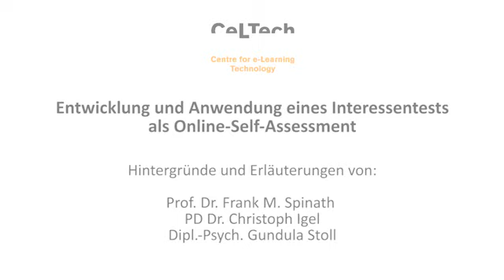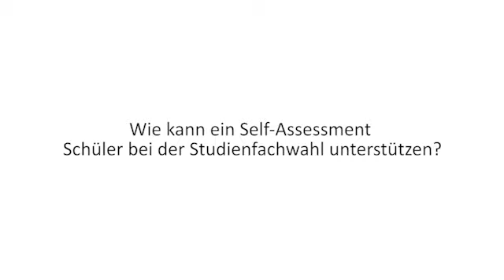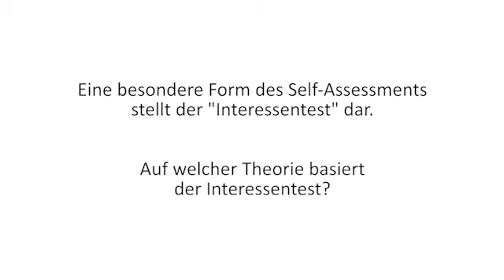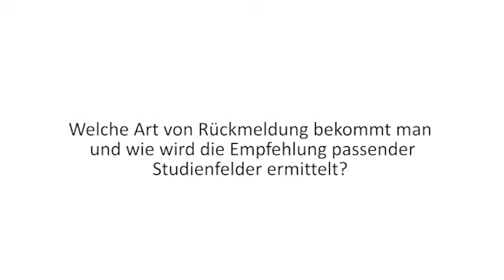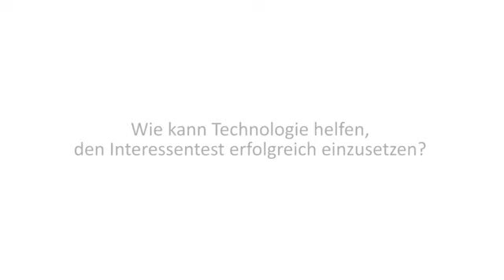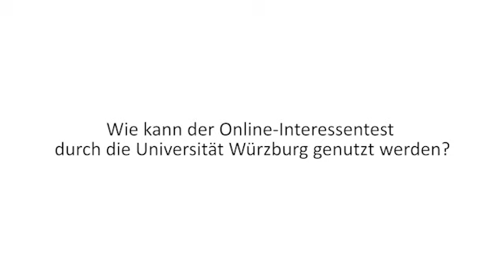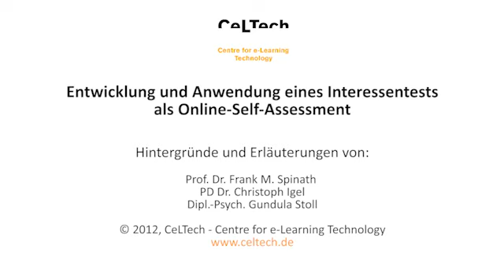Entwicklung und Anwendung eines Interessentests als Online-Self-Assessment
Hintergründe und Erläuterungen von Prof. Dr. Frank M. Spinath, PD Dr. Christoph Igel und Dipl-Psych. Gundula Stoll